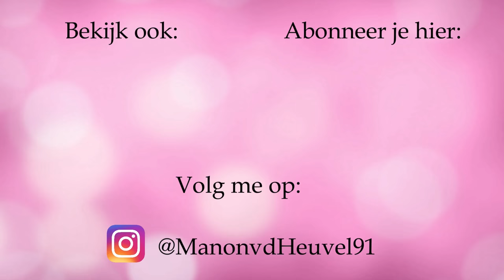Rolstoel stuk midden in Utrecht & Kensington! | Manon van den Heuvel | LEVEN MET EEN BEPERKING #13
Vorige week ging ik samen met mijn vriend shoppen in mijn woonplaats Utrecht en daarna naar de theatertour van Kensington in TivoliVredenburg. 🤘🏼 Helaas kreeg ik ook nog pech met mijn rolstoel midden in de stad! Je ziet het allemaal in deze video! Veel kijkplezier! 💗

JE KUNT ME HIER VOLGEN

Bekijk hier de video waarin ik uitleg hoe het komt dat ik in een rolstoel zit

GEBRUIK VAN DEZE VIDEO
Wil je deze video inzetten binnen jouw werk of organisatie? Bijvoorbeeld voor het opleiden of trainen van studenten of werknemers of voor de marketing van jouw organisatie. Dat vind ik natuurlijk een enorme eer! Wel vind ik het fijn om te weten wie mijn video’s gebruikt.

CAMERA
CANON G7X

OVER MIJ
Ik ben Manon van den Heuvel, 26 jaar en ik woon in Utrecht. Om mensen te laten zien hoe mijn leven in een rolstoel eruit ziet en om andere mensen met een beperking te inspireren om net als ik alles uit het leven te halen wat mogelijk is, maak ik video’s. Wil je op de hoogte blijven van al mijn video’s? Dat zou ik heel erg leuk vinden! En heb jij een idee voor een video? Laat het me dan weten!

Liefs,
Manon